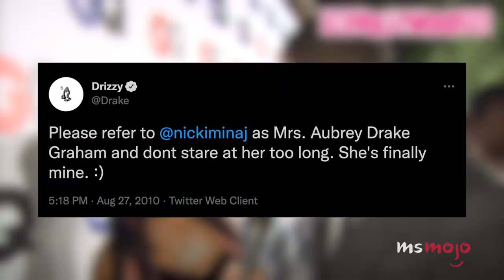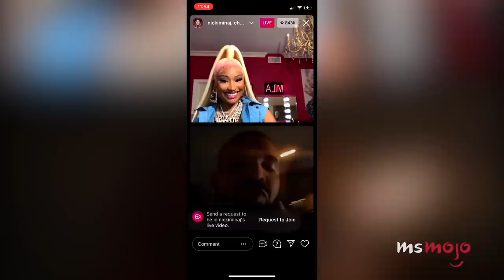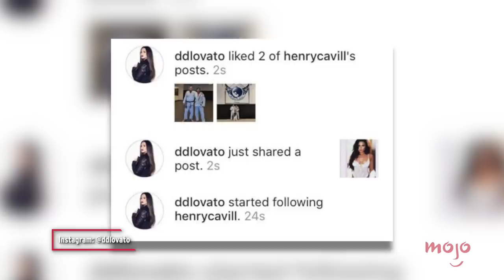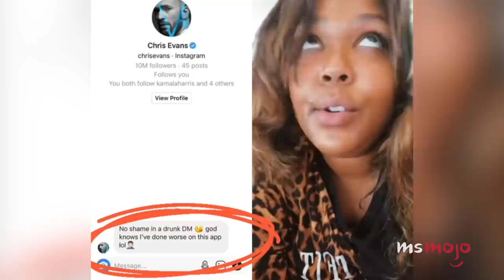Top 10 Times Celebrities Flirted with Each Other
Flirting celebrities know how to light up a red carpet. For this list, we’ll be looking at memorable interactions between stars, whether that’s exchanging suggestive messages over social media or sharing a charged moment on the red carpet. Our countdown includes Drake & Nicki Minaj, Gal Gadot & Chris Pine, Drake & Rihanna, and more! Which celebrity flirtation had you swooning?